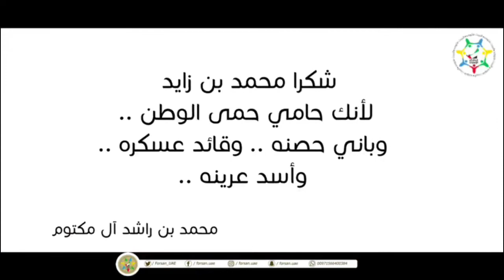شكراً محمد بن زايد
‏صاحب السمو الشيخ ⁧‫محمد_بن_راشد‬⁩ آل مكتوم: ⁧‫شكرا_محمد_بن_زايد‬⁩ لأنك حامي حمى الوطن...
‏وقائد عسكري..
‏وأسد عرينه..